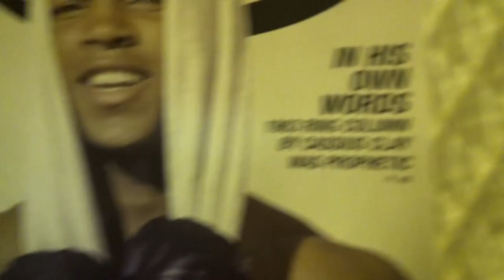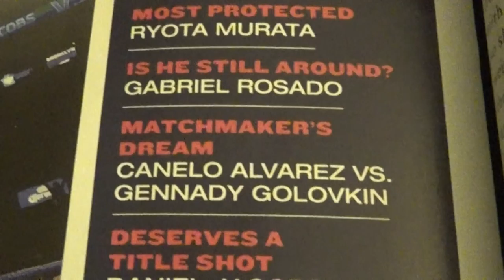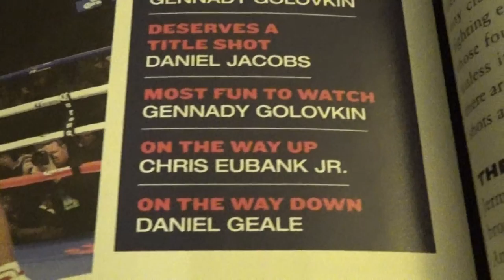gabe rosado one of the most popular fighters in the world and ring magazine do not know that